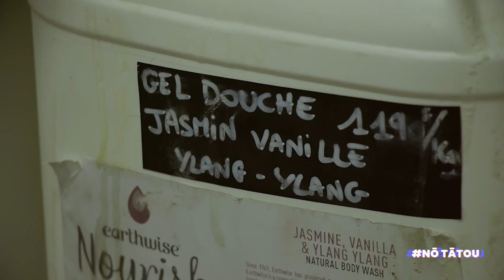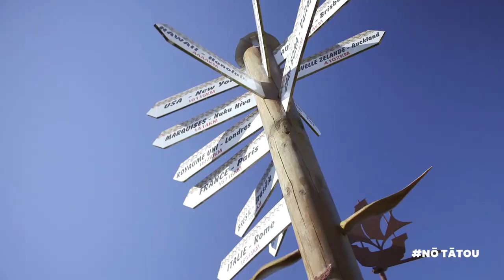Nō tātou Episode 4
Retour à Motio pour « Nō tātou ». Ce mois-ci, Jerry revient dans cette résidence sociale de Faa’a pour retrouver Noella et Juanita. Souvenez-vous, le mois dernier, elles nous expliquaient pourquoi elles avaient décidé d’apprendre à cultiver leur jardin.
Ce mois-ci, nous leur réservons une surprise. Nous avons besoin de cueillir quelques légumes de leur jardin et nous sommes partis pour de nouvelles rencontres. On ne peut pas vous en dire plus !